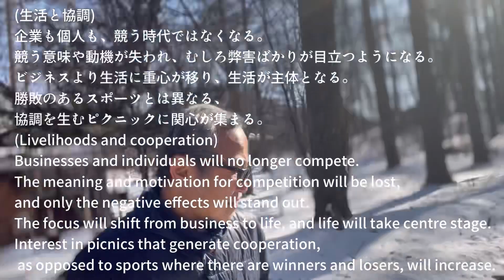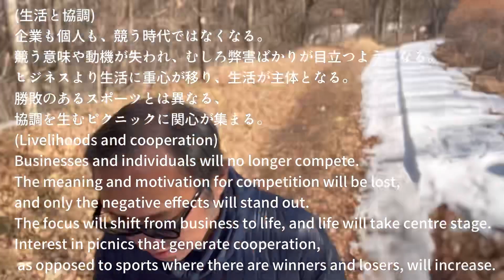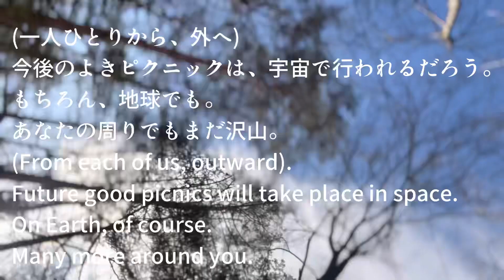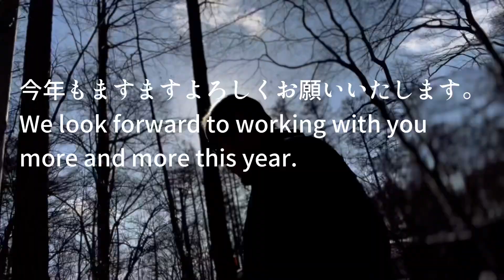ピクニック紀 Picnic era. 2023,Jan,vol.42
新種の老人　北軽：
孤独と不便のある暮らし
A New Type of Old Man.Kitakaru
Life of Solitude and inconvenience.

Shooting/Editing/Music
Masa Toyama

撮影/編集/音楽
遠山正道

,音楽,集中
smiles,soupstocktokyo,giraffe,thechainemuseum,ArtSticker,nuvo,concentration,induced sleep,japan,Kazuo Shinohara, architecture,architect,Tokyo,

Masamichi Toyama, who develops Soup Stock Tokyo, PASS THE BATON, etc., lives in two bases in Hokugaru. In 1974, Shuntaro Tanikawa took over the famous architecture commissioned by Kazuo Shinohara, and records the process of gradually adapting to the body. In charge of shooting, editing, and music by Toyama, who claims to be a new kind of old man on his 60th birthday.

Soup Stock Tokyo、PASS THE BATONなどを展開する遠山正道の、北軽での二拠点生活の暮らしぶり。1974年に谷川俊太郎が篠原一男に依頼した名建築を譲り受け、少しづつ身体に馴染ませていく過程。還暦になり新種の老人を名乗る遠山による撮影、編集、演奏、音楽。

菅原敏、慶應、チェコ、アスパラガス、ユージーンスタジオ、ママースパゲッティ
チェコに新種の老人が！
A new type of old man appears in the Czech Republic!

Shooting/Editing/Music
Masa Toyama

新種の老人　北軽：孤独と不便のある暮らし
鼓膜的音楽（集中・誘眠などに）：Vol.1

A New Type of Old Man.Kitakaru Life of Solitude and inconvenience.
Eardrum music Vol.1
(For concentration and sleep induction）

【しゃべる絵本】vol:1 「れんしゃ！」
【talking picture book】vol.1 rapid-fire」

・talking picture book
・Eardrum music Vol.1
・I love canned white asparagus
東京生まれの遠山(60才）が始めた北軽井沢との二拠点生活。
日本の建築家篠原一男の名作に住み、少しづつ建築に馴染ませていく様。
一人で料理を作り、初めての楽器を奏でる。
撮影/編集/音楽　遠山正道

栗爆弾と経過観察
End of sep.  vol.29
Chestnut bomb and garden progress monitoring.

菅原敏詩集「季節を脱いでふたりは潜る」2022/oct vol.31 Taking off our Seasons, the two of us dive

2022/Oct. voi.32
Jiro Tsukamoto/Yuri Naruse:
@Kazuo Shinohara's architecture.

落葉って、楽器かもしれない
Oct,2020. Vol.33
Fallen leaves may be a musical instrument.

何だったんだろう？
Nov.2022. Vol.34

剥けば青空
2022/nov.  vol.35
Peel it off and you'll have a blue sky

嬉しさへの欲望
〜「目の見えない白鳥さん、アートを見に行く」を見て〜
Dec 2022   Vol.36
Desire for happiness
~ See 'Mr Blind Swan, Going to See Art'〜

7−11 ウソつかない
Dec. 2022 vol.37
7-11 never lies

長坂常 と#スキーマ　の若者
Dec.2022. Vol.38
Dialogue Tree Talk: Jo Nagasaka
and the youth of the schemata

氷がおしえてくれた
Dec.2022  vol.39
The ice taught me.

「からだのなみにのるレシピ」
の撮影
Dec.2022.  Vol.40
Filming of the「Recipes to ride along your body rhythm.」

手に入れるもの、失うもの
Jan 2023 vol.41
What I get and what I lose.

ピクニック紀
2023/Jan vol.42.
Picnic era.